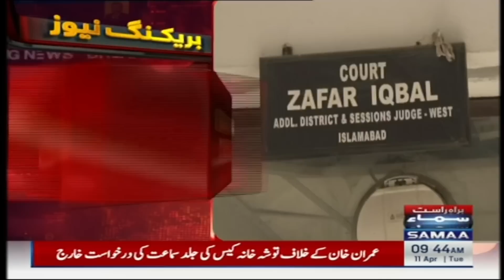Breaking News | Toshakhana case! Court dismisses ECP plea for early hearing